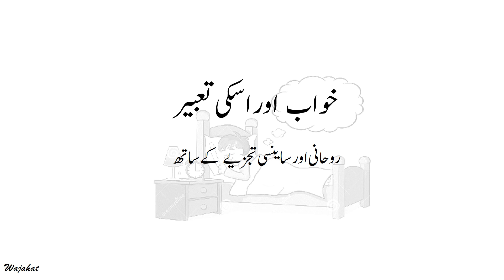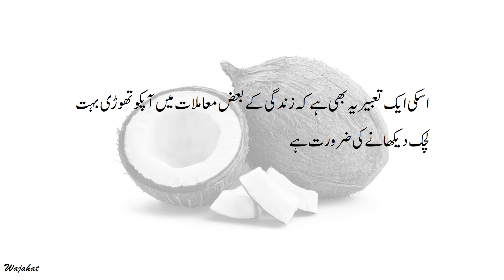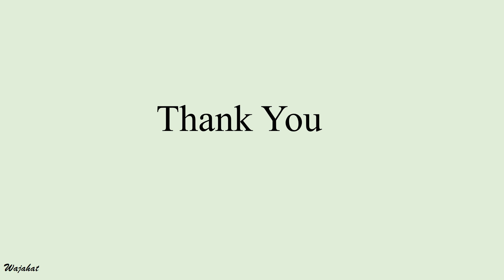Khwab mein Nariyal dekhne ya khane ki tabeer | Dream interpretation of coconut or a coconut tree